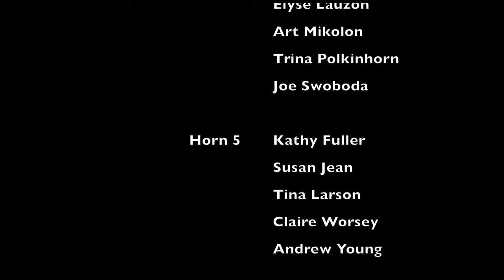MOUNTAIN SPIRES for Horn Choir - Gary Kuo - Hornswoggle San Diego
“Gary Kuo’s compositional voice is genuine Americana, noble and nostalgic, and often deeply stirring. MOUNTAIN SPIRES, commissioned for premiere by the Messiah College Horn Studio at the 45th International Horn Symposium, is true to this style, bringing to mind scenes of snowy peaks awash in the glow of a clear morning sunrise.” - Mike Harcrow, Professor of Horn, Messiah University, PA

MOUNTAIN SPIRES - For Six-Part Horn Ensemble
Published by Electric Violin Music (BMI)

Commissioned by The Messiah College Horn Studio
Dr. Michael A. Harcrow, Director

Performed by Hornswoggle San Diego
Conducted by Liesl Hansen
Produced by Kennan Langsford

Horn 1 - Kennan Langsford, Jerry Folsom, Greg Beckwith, Liesl Hansen, Cynthia McGregor, Paul Young

Horn 2 - Eric Achen, Roger Haines, Eric Mabrey, Scott Miller, Boston Moreland, Pamela Simpson

Horn 3 - Ken Bell, Lisa Cherry, Lisa Ford, Christine Hoeffner, Sandra Peterson, Rob Schmidtk

Horn 4 - Janet Cherif, Eric Gripp, Elyse Lauzon, Art Mikolon, Trina Polkinhorn, Joe Swoboda

Horn 5 - Kathy Fuller, Susan Jean, Tina Larson, Claire Worsey, Andrew Young

Horn 6 - Warren Gref, Lee Hintz, Jon Rudin, Doug Hall

Special Thanks - Doug Hall, Kennan Langsford, Hornswoggle San Diego